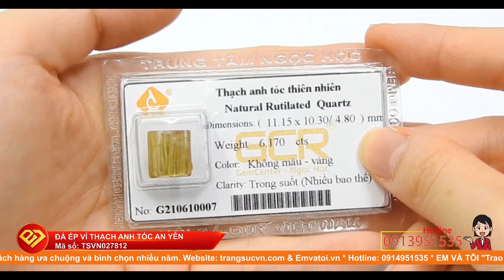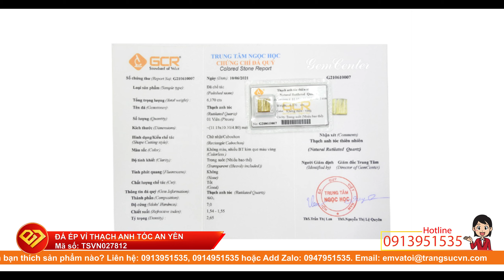Đá ép vỉ thạch anh tóc an yên, Thạch Anh Tóc, Rutilated Quartz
Đá ép vỉ thạch anh tóc an yên, Thạch Anh Tóc, Rutilated Quartz, TSVN027812 Đá ép vỉ thạch anh tóc an yên có giấy kiểm định đá quý từ trung tâm kiểm định uy tín. Viên đá này sẽ là món quà tặng đầy ý nghĩa mang đến may mắn dành cho người thân, bạn bè vào những dịp đặc biệt. Hãy đến với trang sức Em và Tôi lựa chọn những mẫu đá quý chất lượng, và phù hợp với mệnh của mình nhé. Đá ép vỉ thạch anh tóc an yên cát tường, giao hàng tận nơi.

Loại sản phẩm: Thạch anh tóc

Tên đá quý: Thạch anh tóc thiên nhiên

Thương hiệu: Trang sức Em và Tôi

Kích thước: 11.15 x 10.3/ 4.8 mm

Trọng lượng (Weight): 6.17 ct

Màu sắc (Color): Không màu, nhiều bao thể kim que màu vàng

Độ tinh khiết (Clarity): Trong suốt (nhiều bao thể)

Hình dạng & Kiểu chế tác (Cut type & Shape): Chữ nhật/cabochon

thuộc CÔNG TY TNHH TRANG SỨC EM VÀ TÔI là một trong những công ty hàng đầu về lĩnh vực cung cấp cấp trang sức vàng bạc, đá quý, đá thiên nhiên với mẫu mã đa dạng, chất lượng đảm bảo, đáp ứng nhiều nhu cầu, thị hiếu khách hàng, được khách hàng trong và ngoài nước đánh giá cao. - Với quy mô hoạt động sâu rộng, công ty đã cung cấp cho khách hàng trong và ngoài nước lượng sản phẩm lớn mỗi năm và đáp ứng các nhu cầu thiết kế cao cấp của khách hàng EM VÀ TÔI ® đạt danh hiệu: Thương Hiệu Dẫn Đầu Việt Nam - Phương châm (Trao chọn niềm tin - Đồng hành cùng bạn)